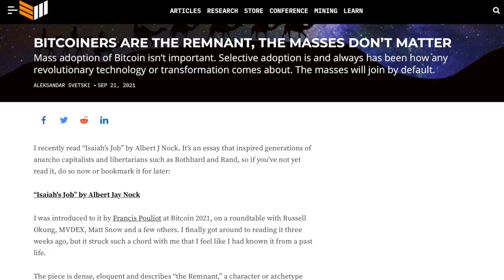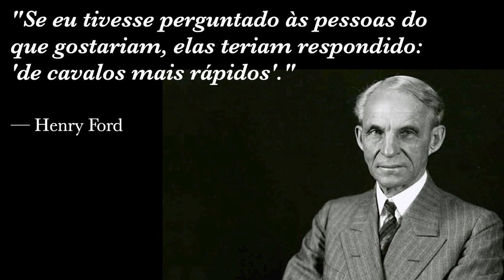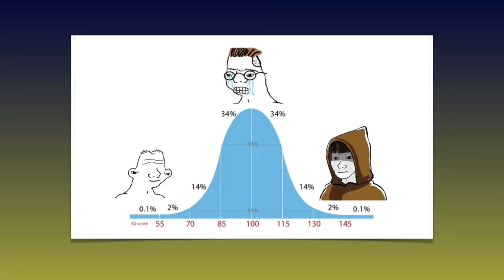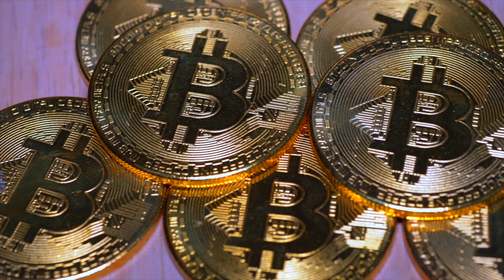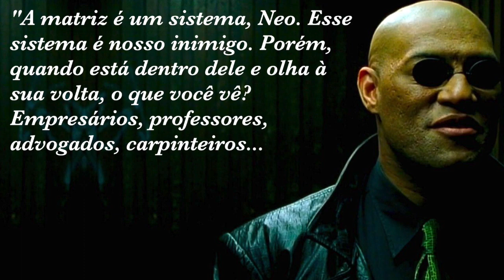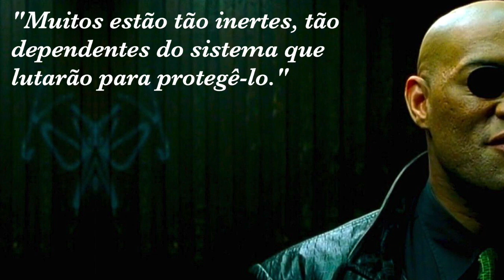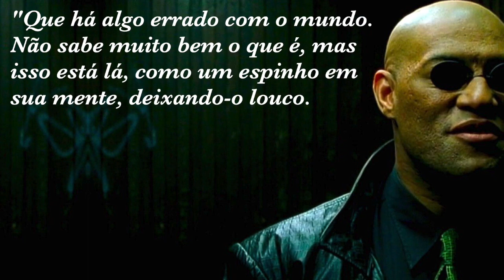Bitcoinheiros São O Remanescente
A tese de Albert Jay Nock, de que devemos falar para o remanescente e não para as massas, pode ser aplicada ao bitcoin. Os bitcoinheiros, por se manterem íntegros e falaram a verdade custe o que custar são o remanescente e falam para este. O bitcoin é, sim, para todos, mas as massas o adotarão por inércia, quando já não houver outra opção, quando a luta já tiver sido vencida. Fontes A propósito, se quiser e puder apoiar o projeto com uns satoshinhos, ficarei grato: tallyco.in/marcobatalha/